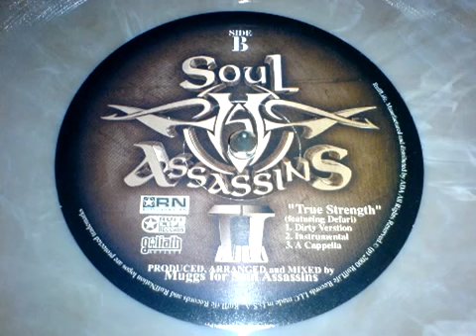Defari True Strength DJ Muggs Instrumental 2000 HQ